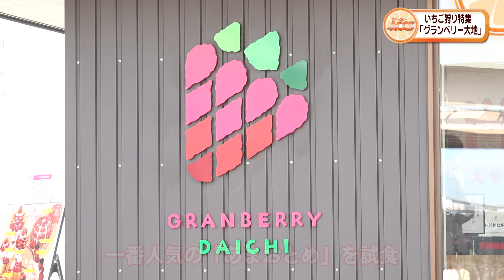ウィークリーACCS グランベリー大地 いちご狩り体験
常総市のグランベリー大地でいちご狩り体験を行いました。